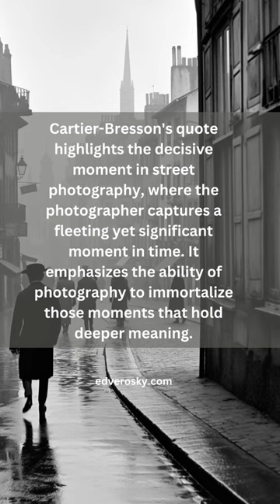Photography is the simultaneous recognition...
Photo quote by Henri Cartier-Bresson.

Hi, I'm Ed Verosky.  This channel is about my on-going adventures in photography, art, and life.